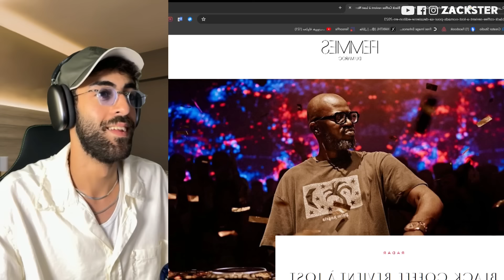مغربية تزوجت سينيغالي ❤